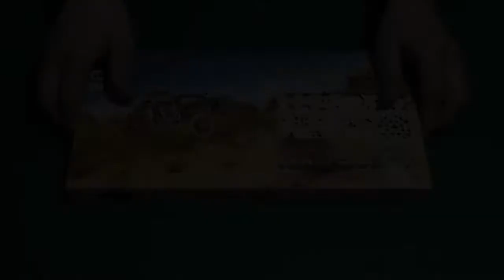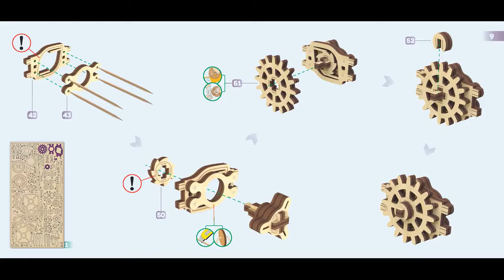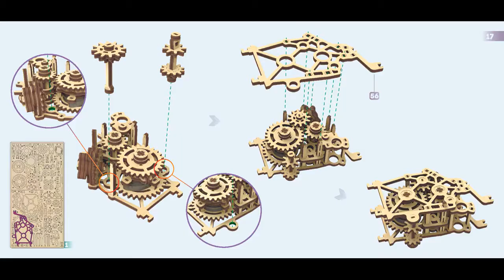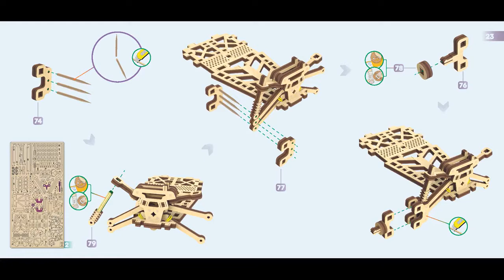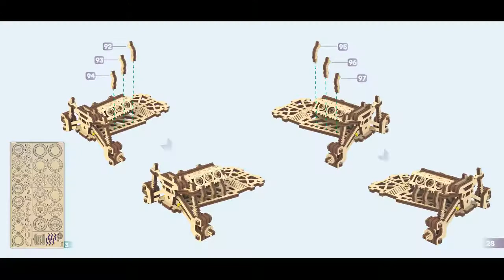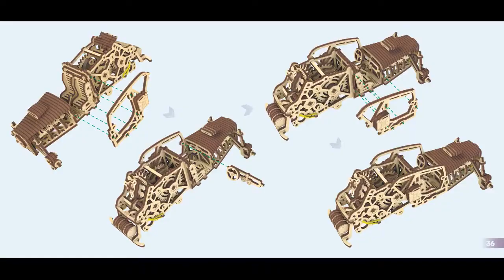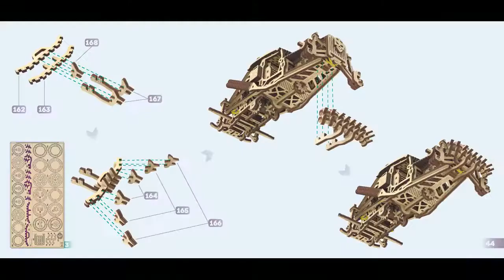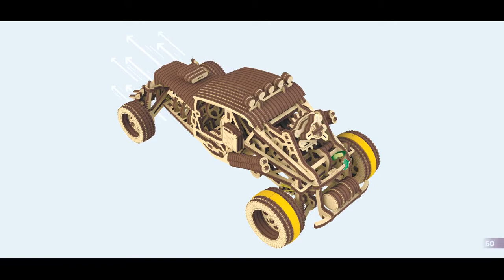Видеоинструкция по сборке Безумного Багги от Wood Trick